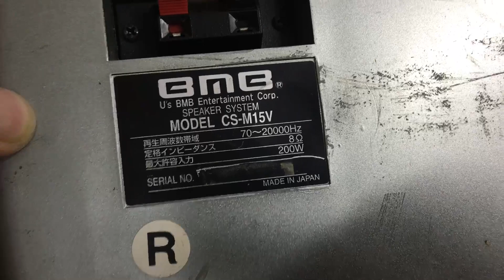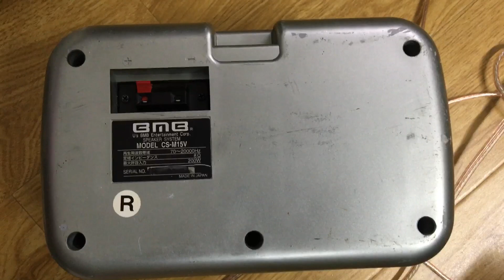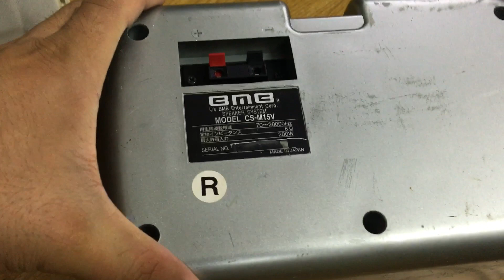2,2tr Loa Tay loa lời loa toàn dải Bmb Nhật Xịn:0941.891.914 V3 Văn Phú Victoria Hà Đông Hn